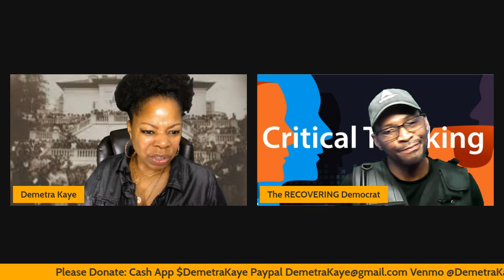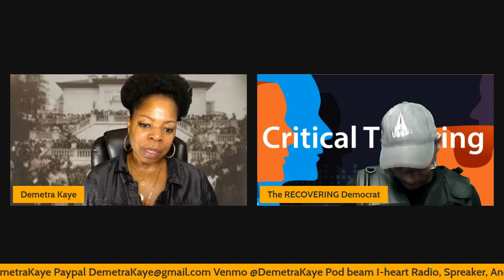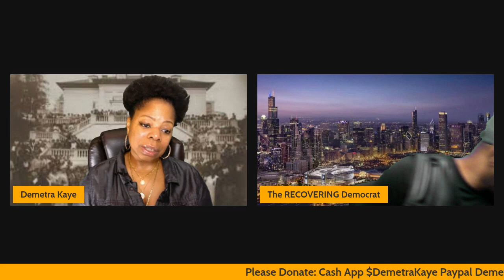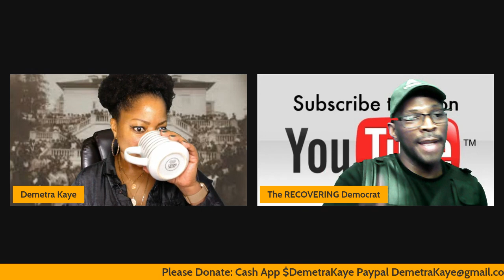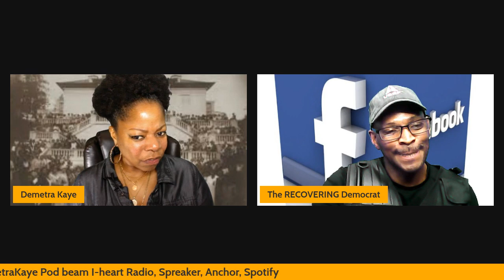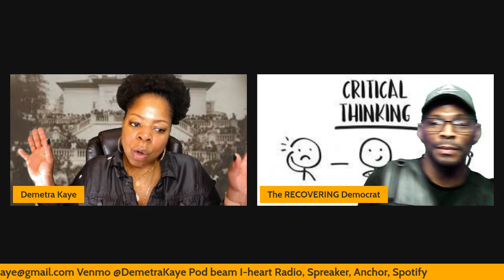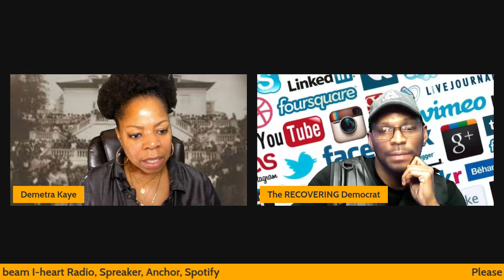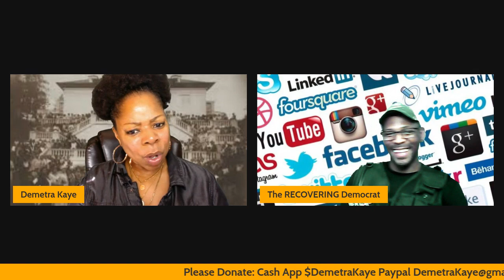Vivica Fox Has A Message For Joe Budden/Woman Demands Date Buys Food For Her Children/The Game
Demetra and Donovan discuss Vivica Fox's message to Joe Budden regarding his statement about Megan Thee Stallion. We also discuss a situation where a woman demanded that her date buy food her children at home with their father. Lastly, we play the game, "Tonight's Conversation."
Connect with Donovan: